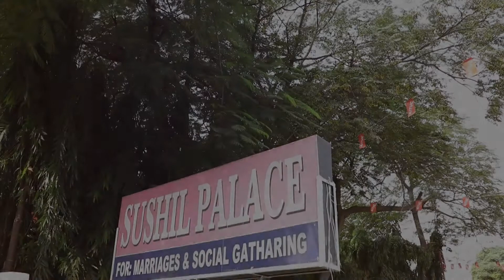harleen & yashpal wedding moments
harleenyashpal#punjabi wedding#love#romance#traditions#dance masti#dressup#candidmoments#neelkamalstudiopatiala.